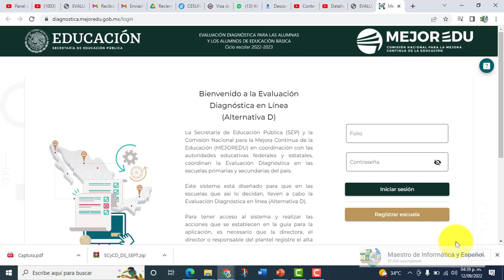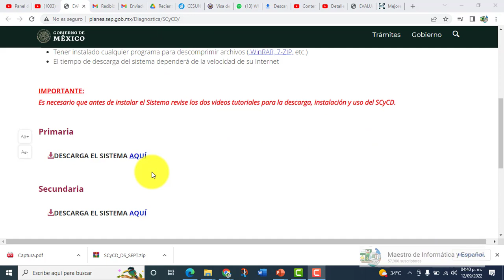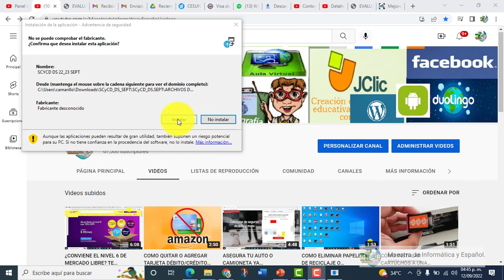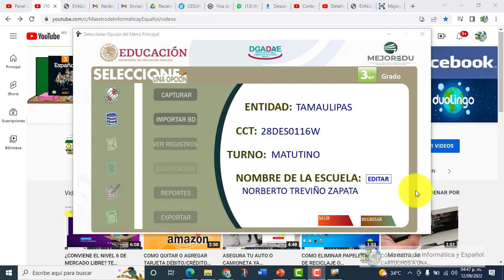2022-2023-DESCARGAR E INSTALAR PROGRAMA PARA CAPTURAR CALIFICACIONES PLANEA DiagnosticaSCyCDMEJOREDU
*GUÍA OFICIAL USO DEL PROGRAMA:

CON SU MAESTRO DE INFORMÁTICA Y ESPAÑOL APRENDERÁN...

DESCARGAR E INSTALAR SCyCD
DESCARGAR E INSTALAR SCyCD,Tutorial para la descarga e instalación del SCyCD 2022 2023,Soy Docente: DESCARGA E INSTALACIÓN DEL SCYCD - EVALUACIÓN DIAGNÓSTICA EDUCACIÓN BÁSICA 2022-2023,¿Cómo descargar e instalar correctamente el Sistema de Captura y Calificación Digital de MEJOREDU?,Tutorial de Uso del SCyCD,DESCARGAR E INSTALAR PROGRAMA CAPTURA EXAMEN DE DIAGNOSTICO SEP-PLANEA SCyCD ESPAÑOL Y MATEMÁTICAS,MEJOREDU2022,MEJOREDUSEP,PROGRAMAMEJOREDU,SEP,EXAMEN PLANEA

Tutorial para el uso del Sistema de Captura y Calificación Digital (SCyCD)
Primaria y Secundaria
Tutorial para la descarga e instalación del SCyCD - Evaluación Diagnóstica Educación Básica 2021
Sistema de Captura y Calificación Digital (SCyCD)/ Te enseño a instalarlo y a utilizarlo en 15 min.
Tutorial para el uso del SCyCD Evaluación Diagnóstica para los alumnos de Educación Básica 2021
Act. 3 Instalación, registros de información y Sistema para la captura y calificación digital